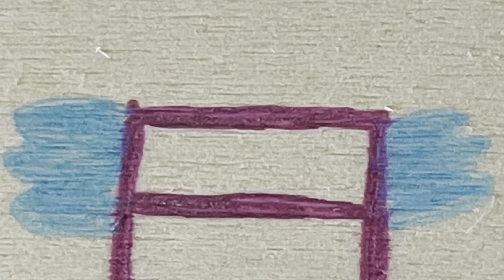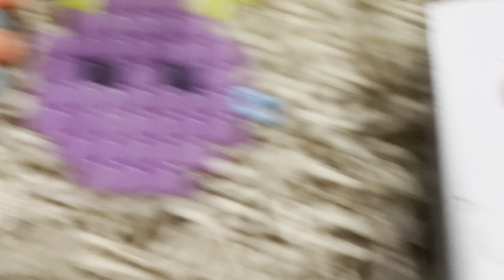OBM: The Series Episode 89 | A Colorful Misunderstanding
Things are looking great for team Unsaturated, with them winning the last challenge, and Hairband listening to the team more. But Colorful Random has a plan to stop all of that.